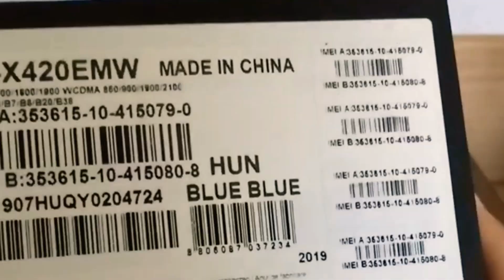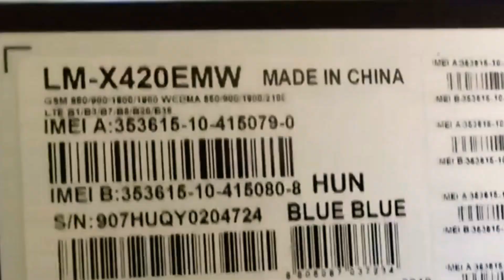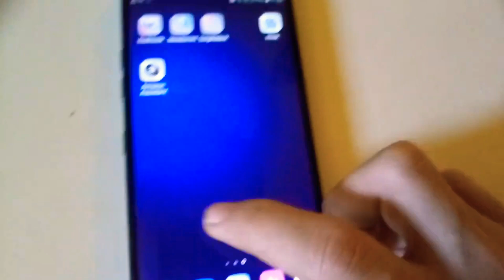Ùj telefonom lett:3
Vera ha ezt làttad

Nem vok cuksi :3333 xD